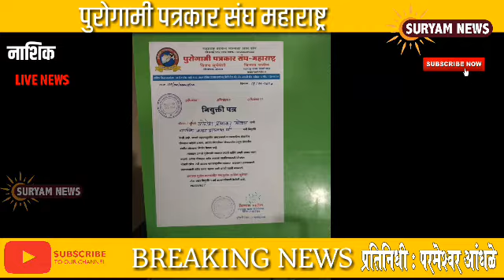मा *संजय जी दोंदे* यांना पुरोगामी पत्रकार संघ, च्या ग्रामीण जिल्हा अध्यक्ष म्हणून नियुक्ती .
SURYAM NEWS मा *संजय जी दोंदे* यांना पुरोगामी पत्रकार संघ, च्या ग्रामीण जिल्हा अध्यक्ष म्हणून नियुक्ती करण्यात आली, त्यांना मा, *विलास पाटील* साहेब (महाराष्ट्र कार्याध्यक्ष) यांचे तर्फे नियुक्ती पत्र देण्यात आले, त्या वेळेस शहर अध्यक्ष, *योगेश घोलप* उत्तर महाराष्ट्र संपर्क प्रमुख, *ज्योती रामोळे* उपस्थित होते,